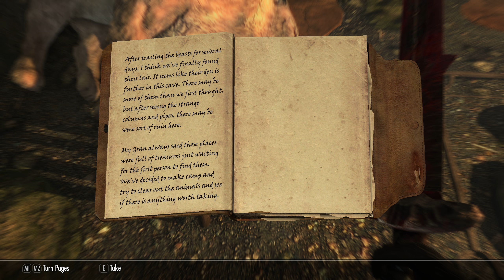SkyrimSE: Katamet Junior aka Kat: #8 Into Tovald's Cave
Lot's of different  'grossness'  in here!!
PLEASE CHECK links etc below: Address; PC specs; Mod List
Shirley Curry
Needs updated!